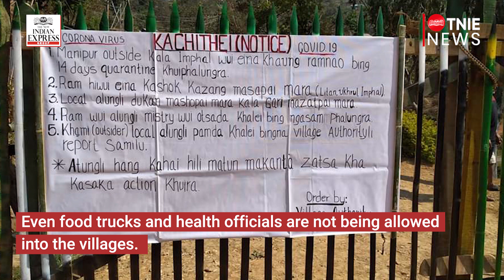Coronavirus scare: Northeast villages seal borders, isolate from outside world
Village after village in the region has resorted to the age-old mechanism of putting up barricades to fence themselves from novel coronavirus carriers from outside.